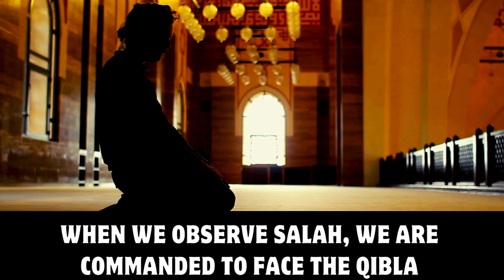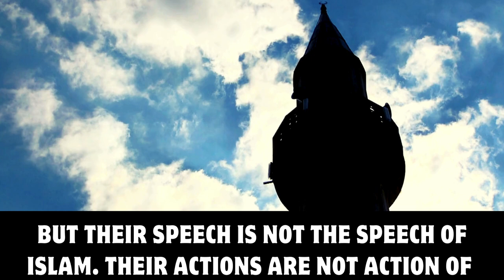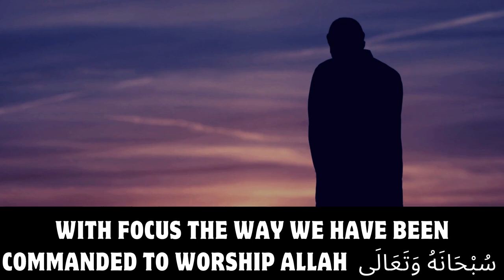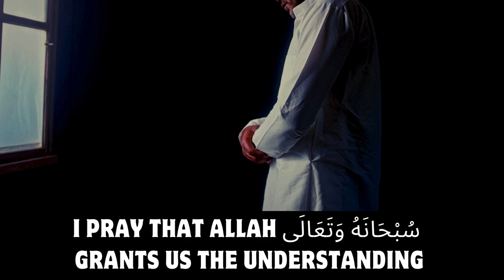How to Gain Blessings of Salaah (Prayer) | The Role of Focus in Salaah | Sheikh Sajid Umar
Focus Through Salaah
The Role of Focus in Salaah
Focus in Worship
Lessons from Salaah
Achieving Excellence Through Salaah
Salaah: Your Path to Focused Worship
Focusing the Heart in Salaah
Salaah and the Discipline of Focus
Salah Develops Focus
Amazing Reminder
Sheikh Sajid Umar
Motivating Reminder
Islamic Advice
Motivational Speech
Inspiring Speech
Islamic Videos
Islamic Reminder
Inspiring Video
Motivational Video

I welcome you all to The Daily Reminder and our discussion surrounding salaah in the 21st century.

My dear brothers and sisters, for quantum progress to occur in our lives, it is important that we conduct ourselves with focus. A wise man once said that light illuminates, but light focused is a laser, and a laser cuts through steel...

An amazing eloquent statement!

With focus we are able to apply ourselves to whatever we do with great diligence and salaah brothers and sisters nurtures within us this all important concept of focus. When we observe salaah, we are commanded to face the qiblah, to ensure that we are facing the qiblah, our chest's face the qiblah, our feet face the qiblah and we also are commanded to make sure that our hearts face the qiblah as well. All this entails an acute level of focus in the action we are about to perform and as many scholars say, that from the correctness of salaah, or  from the pillars of salaah rather is the presence of khushu. That there is contentment in the action that we are actually observing. Many of us find today, that we perform this salaah. But the fruits of the salaah sometimes are not seen in our lives. People say how come we see people regular with their salaah but they are knee deep in ribaa (usury) for example or waist deep in ribaa (usury) for example, how is it that we see many people performing salaah but their speech is not the speech of Islam, their actions are not the actions of the Islam. Allah (subahaanahu wa ta'ala) said, 'that this salaah puts an end to that which is immoral and that which is disliked.'

Well the answer to that question O servants  of Allah & O children of Adam that their case is a case and Allah knows best, their case is one where their action lacks focus, their salaah lacks focus, it is mere bodily worship but the soul is not involved in that salaah, the heart is not present in that salaah the mind is not present in that salaah.

If we observe this salaah with focus, the way we have been commanded to worship Allah (subahaanahu wa ta'ala), the way we have been commanded   to observe that salaah, we will find that that salaah will bring about the fruits of salaah in our life as well as teach us how to be focused in everything else in our lives. How to be focused during our study, How to be focused during our work, ,How to be focused  during our play. So we conduct yourself with diligence and we ascertain greater results .

 Rasoolullah (ﷺ) he taught us about Islam and then he taught us about iman and then he taught us about ihsaan - Excellence. Excellence for the believer is the minimum requirement and salaah teaches us how to be excellent in everything that we do. For in our, worship we have been commanded to strive to reach the levels of ihsaan where we worship Allah as if we see him. And we cannot see him, thus we worship him knowing that He (subahaanahu wa ta'ala) sees us.

I pray that Allah (subahaanahu wa ta'ala) grants us the understanding and inspires us to gain from our salaah, both the physical benefits as well as the metaphysical benefits.
I love you all for the sake of Allah

Speaker: Shaykh Sajid Ahmed Umar